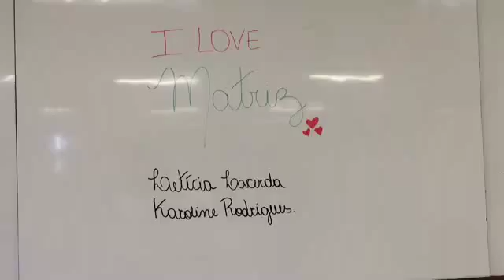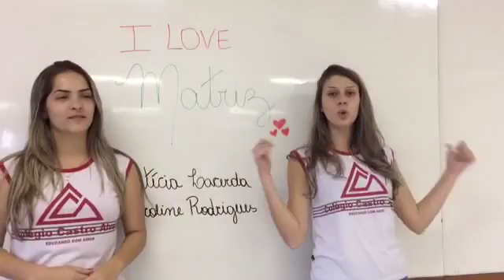Projeto Aprende + Quem Ensina 2015 - Letícia e Karol 2º Ano B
Atividade proposta pelo Portal Educacional onde os alunos criam vídeo aulas para ajudar ou dar dicas para outros colegas. Sob a coordenação da Professora/Coordenadora Sandra D´Avila do Colégio Castro Alves de Cariacica no Espirito Santo.